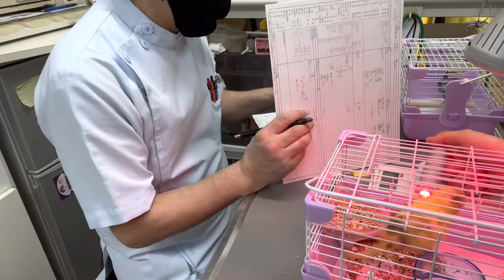①腸内フローラアンバランス、3ヵ月齢、セキセイインコのも豆ちゃんの診察、体重30g、そのう餌60％、治療、点眼、光線照射療法